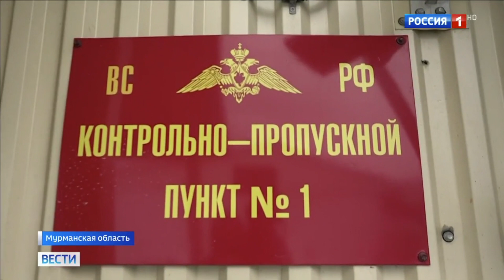дезинфекция атомного крейсера "Петр Великий"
на Северном флоте в период эпидемии коронавируса введены повышенные меры безопасности - дезинфицируют все, что можно, включая личный состав и корабли целиком